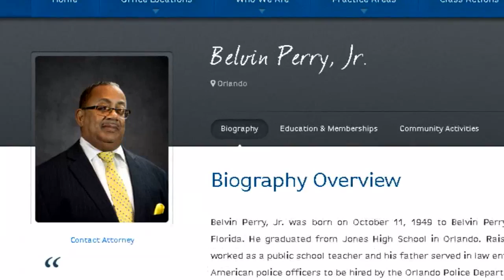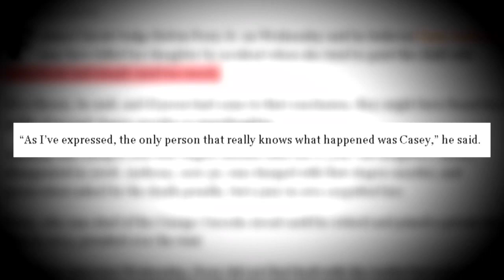Judge Shares Theory On How Casey Anthony's 2-Year-Old Daughter Was Killed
The former Florida judge who presided over the trial of acquitted murder suspect Casey Anthony has a theory about the day 2-year-old Caylee died. In an interview with the Orlando Sentinel, ex-Circuit Judge Belvin Perry Jr. said it's possible the mother was attempting to use chloroform to calm her daughter when things went awry. "There was a possibility that she may have utilized that to keep the baby quiet and just used too much of it, and the baby died," the former judge told the newspaper.